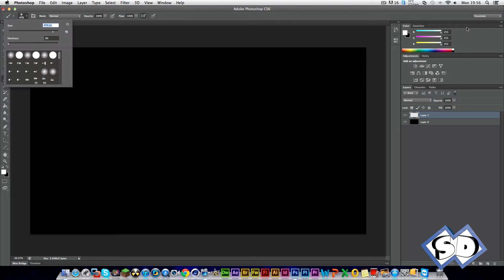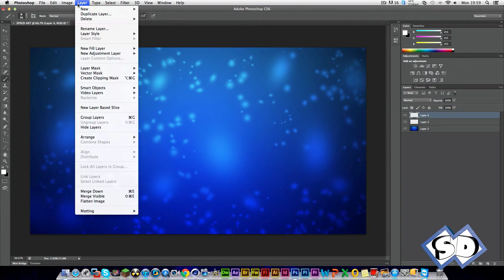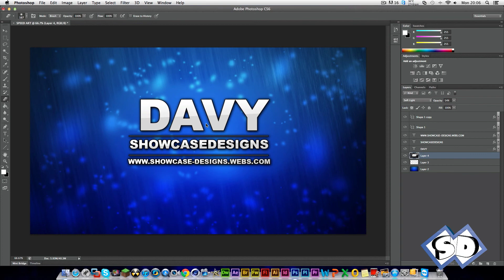Photoshop CS6 | Speed Art | Ep. 4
▬▬▬▬▬▬▬▬ShowcaseDesigns▬▬▬▬▬▬▬▬▬▬

Welcome to a Photoshop CS5 Speed Art video by Davy from ShowcaseDesigns, Enjoy and remember to Rate, Like, Comment and Subscribe and feel free to ask for a tutorial on something you want!

Show your support by going to these pages, it will help a lot! Thanks.

Skype Name: showcase.designs